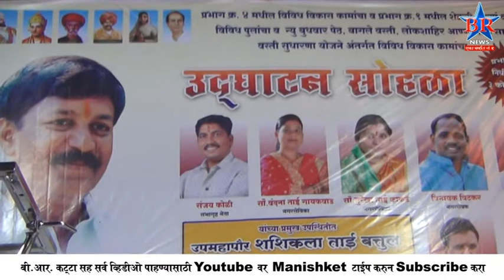PRABHAG 4 VIKAS KAM 18 11 2018